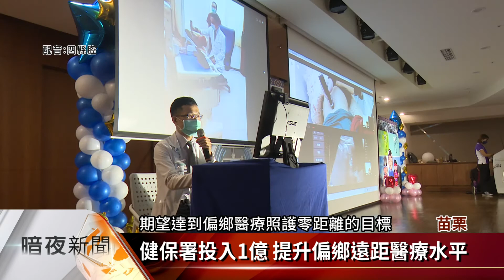改善偏鄉醫療 苗栗大千醫院遠距醫療啟動【客家每日新聞20211105】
苗栗縣大千綜合醫院，20年前承接衛福部中央健康保險署，「全民健康保險山地離島地區，醫療給付效益提升計畫」，開始投入偏鄉醫療照顧有成，5日搭配遠距醫療設備，開啟遠距醫療里程碑，未來山區民眾，將可透過遠距醫療設備，享受專科醫師同步會診，希望減少就醫民眾舟車勞頓之苦。